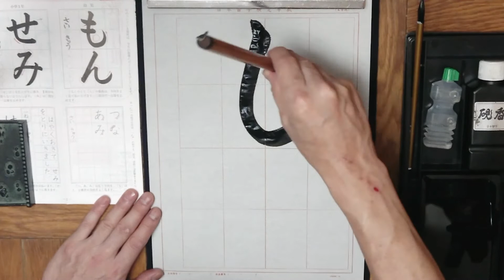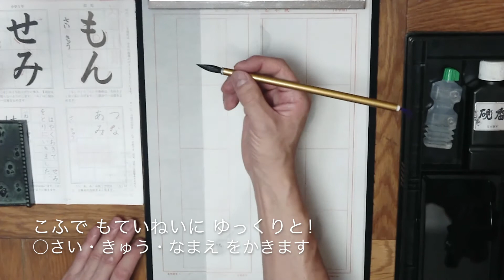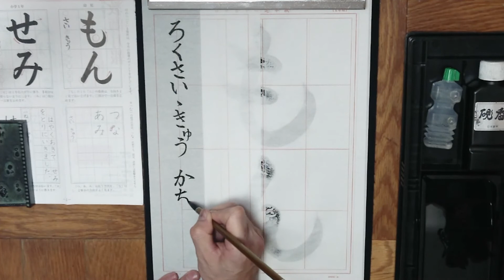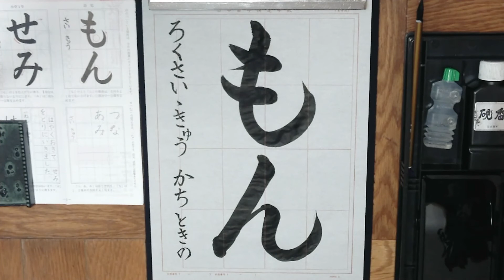日本習字 勝どき教室 7月号 幼児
おうちの「もん」学校のもん🏫
しゅうじのもんをたたく🖌